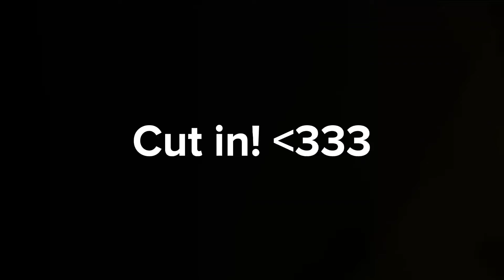The flag 😭🤛 Miaaxiropridemonth Part 6